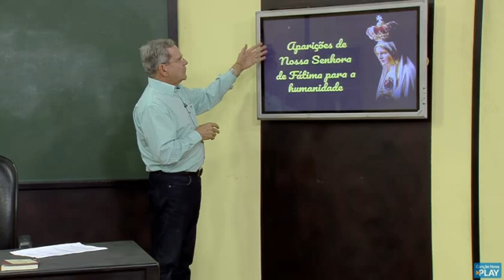Primeira Aparição - Nossa Senhora de Fátima